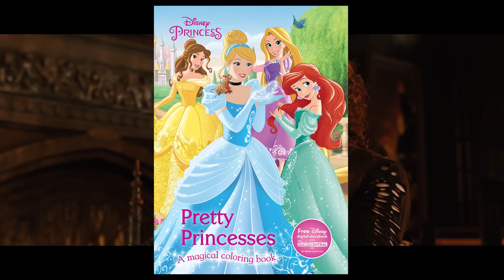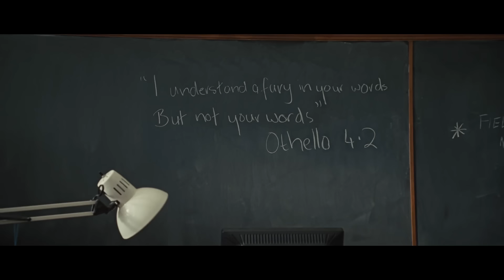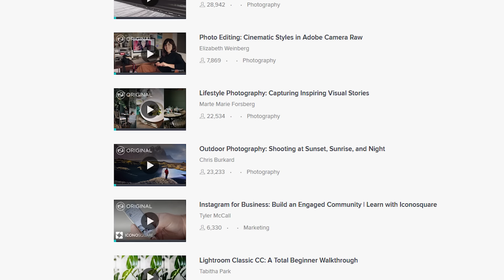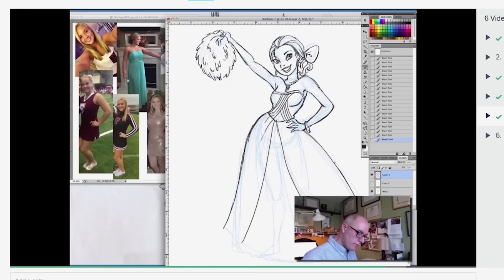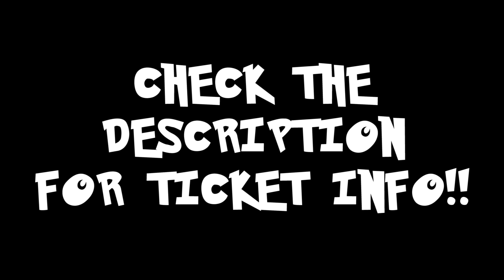Percy Jackson and the Lightning Thief - Nostalgia Critic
The Olympians never looked so...average. Nostalgia Critic looks at another Young Adult series that never got the franchise it was hoping for.  Let's take a look at Percy Jackson and the Lightning Thief.

Only a few left!

Percy Jackson & the Olympians: The Lightning Thief (also known as Percy Jackson and the Lightning Thief) is a 2010 fantasy film directed by Chris Columbus. The film is the first installment in the Percy Jackson film series and is based on the 2005 novel The Lightning Thief, the first novel in the Percy Jackson & the Olympians series by Rick Riordan. It stars Logan Lerman as Percy Jackson alongside an ensemble cast that includes Brandon T. Jackson, Alexandra Daddario, Jake Abel, Rosario Dawson, Steve Coogan, Uma Thurman, Catherine Keener, Joe Pantoliano, Kevin McKidd, Sean Bean, Dylan Neal and Pierce Brosnan.